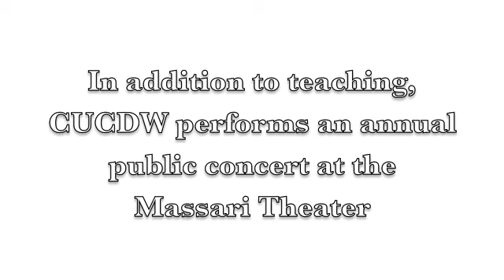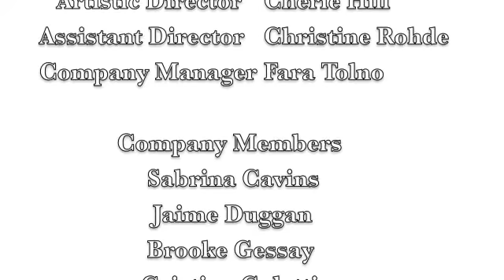CU Contemporary Dance Works Tour 2011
CUCDW is a graduate dance student based company from the University of Colorado at Boulder. We perform outreach lessons & performances in Southern Colorado to students who have little or no access to the arts.